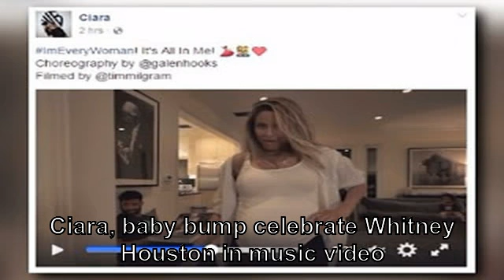Ciara, baby bump celebrate Whitney Houston in music video